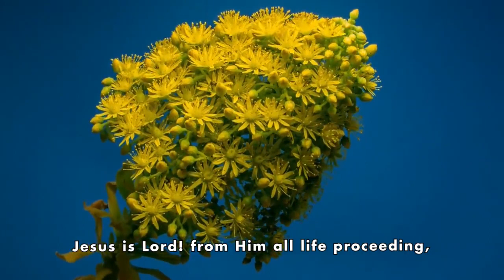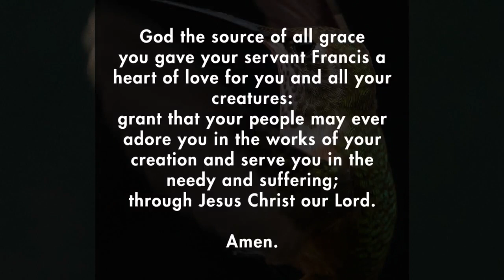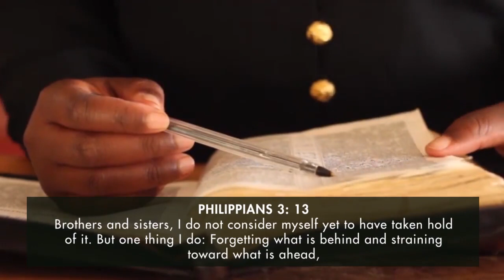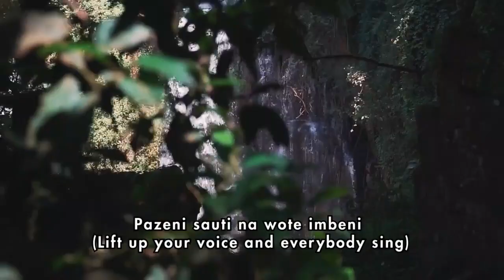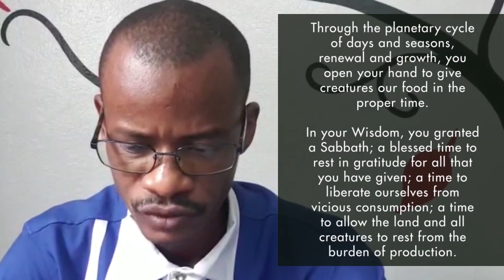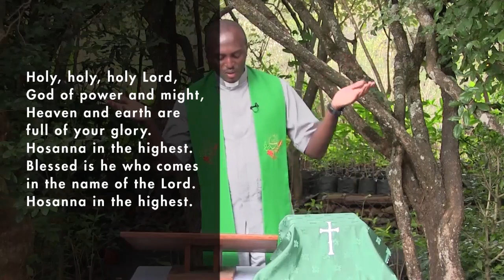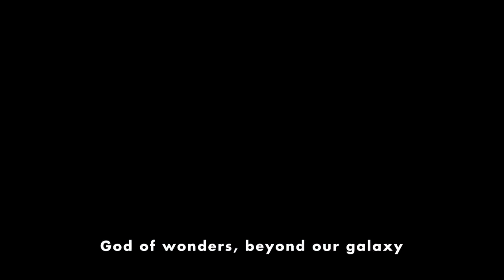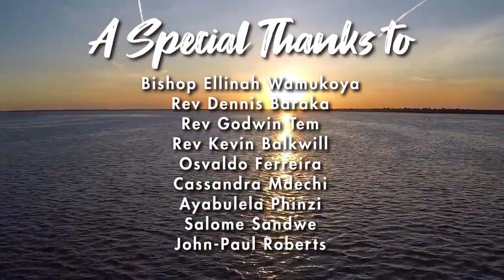Sunday Service - Eighteenth Sunday after Pentecost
Welcome to the service as we celebrate the day of St. Francis. We are blessed to be joined by our friends from CAPA (the Anglican Environmental Network of Africa), and by Bishop Ellinah Wamukoya who brings the word to us. We pray that you may be blessed in this service